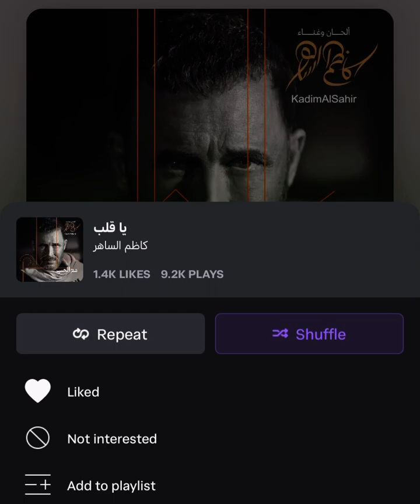ياقلب كاظم الساهر